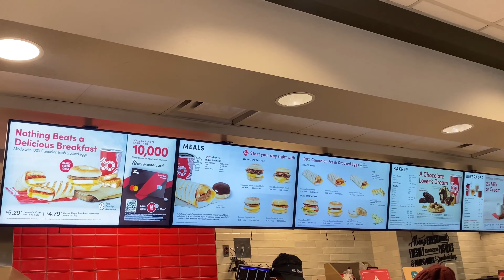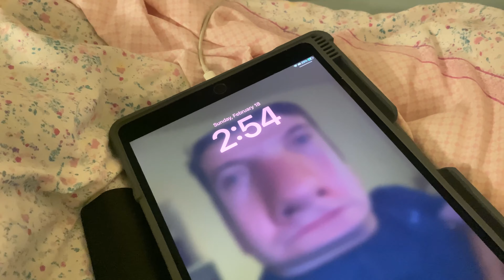Sanibar k garyo?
I’m cooler on instagram :) @norchenlama

THANK YOU FOR SO MUCH LOVE FRIENDS❤️